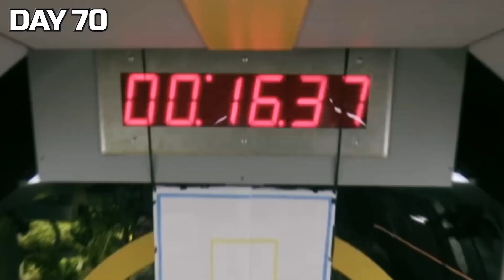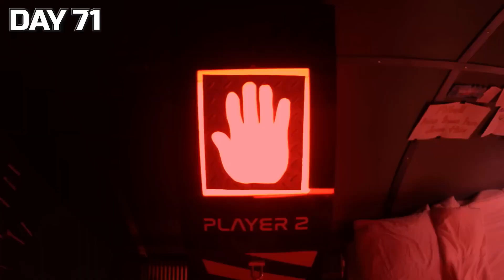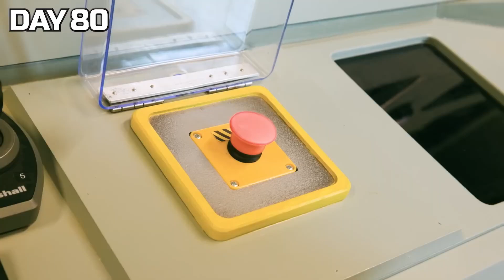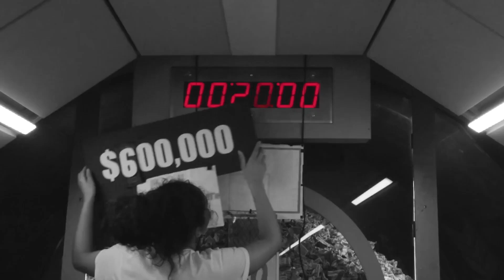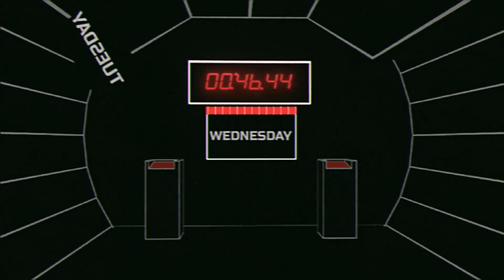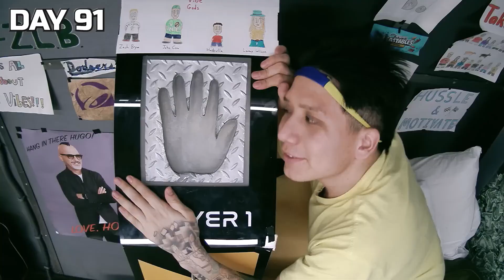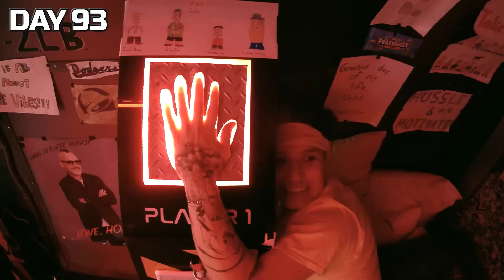Survive 100 Days In Nuclear Bunker, Win $500,000 Hindi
survive 100 days in nuclear bunker,
survive 100 days trapped win $500000,100 days survive in a bunker,